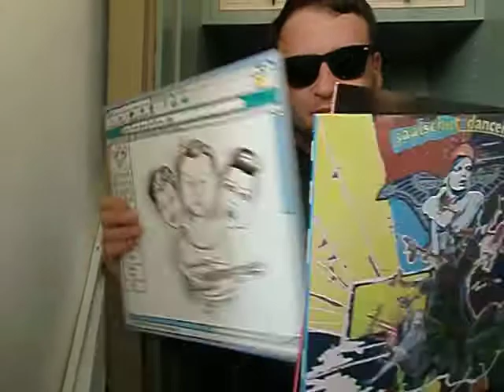Audiolith Office Angebot exclusiv!